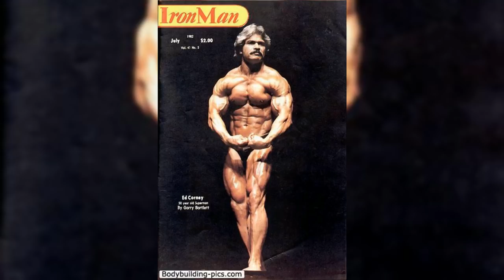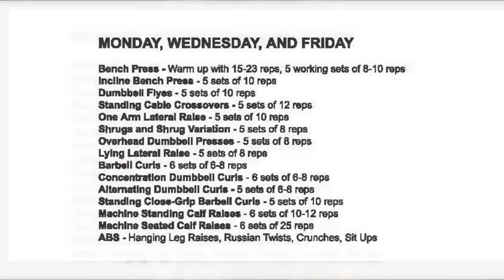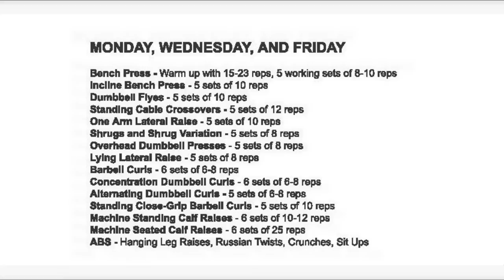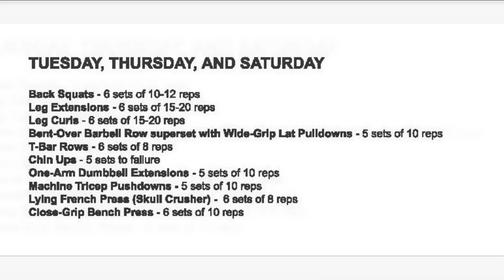Ed Corney - Old School Density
Ed Corney is best known for appearing in the movie "Pumping Iron."  He also had a successful career on the bodybuilding stage, where he was known for dense muscularity and fluid posing.